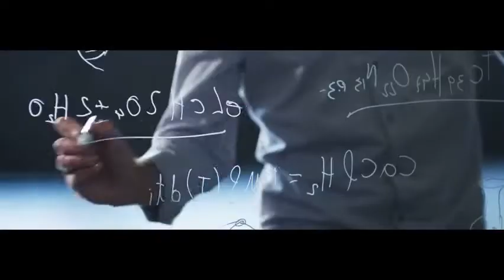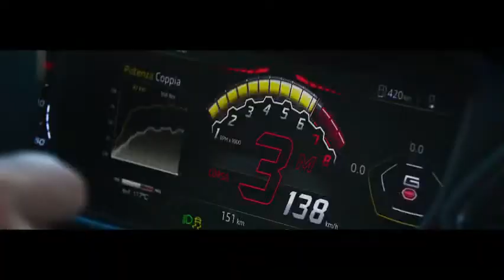Bitcoin Lifestyle: How to buy a dream Lambo with Bitcoin and why Crypto lovers love Lamborghini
Crypto lovers and Bitcoiners measure their wealth on the amount of Lambo's they can purchase.

Question? - WIll a Lamborghini attract women? This skinny loser shows why you don't need a Lamdo to get the girl